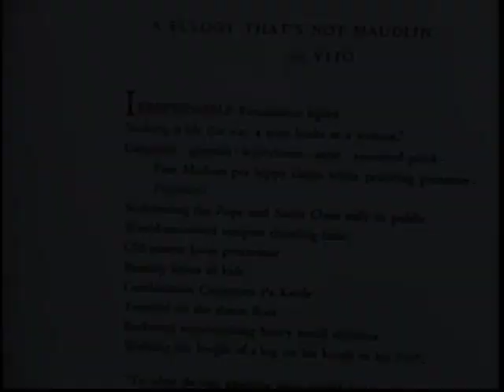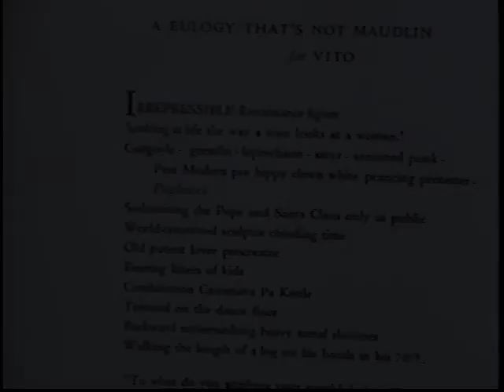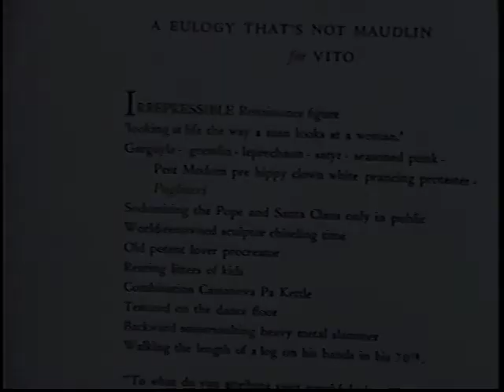Vito Paulekas, A Tribute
Bert Glick remembers bohemian artist Vito Paulekas (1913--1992) with a poem he wrote entitled, "A Eulogy That's Not Maudlin...for Vito." Also included in the film is a view of an outdoor sculpture and a wall sculpture by Vito.  The film was produced in Cotati, CA in 1992.
Runs approx. 5 minutes.
Narrator and Video Producer: G.G.
Copyright: GGW Fine Art Productions, 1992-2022